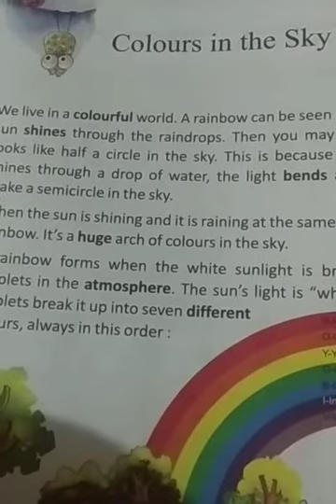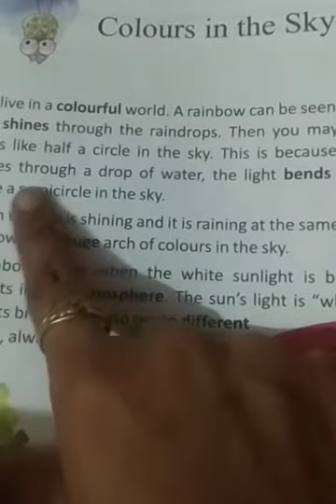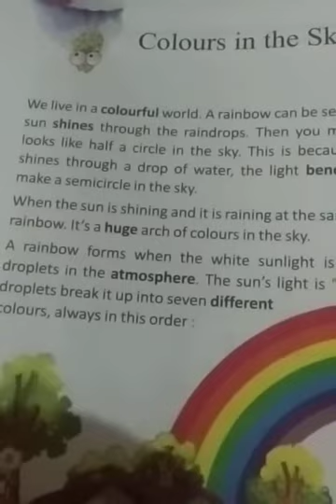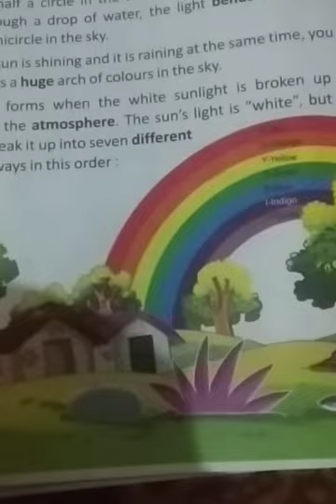class-2 English literature ch-12